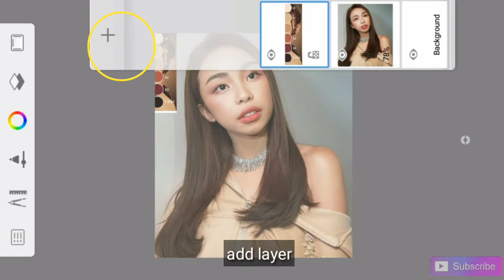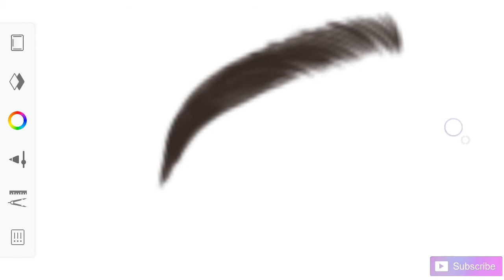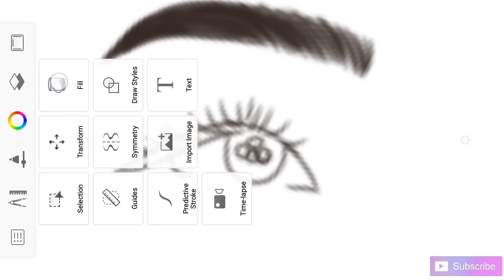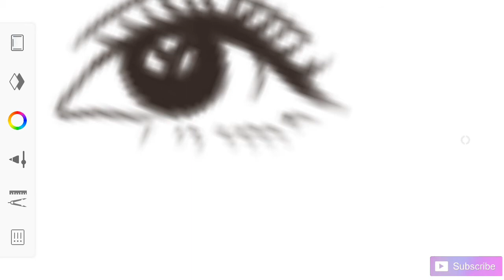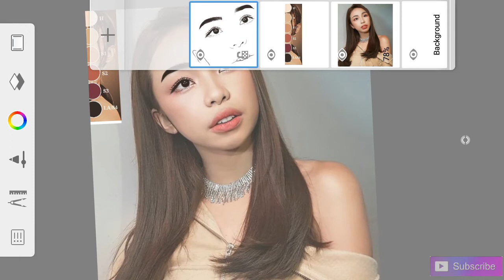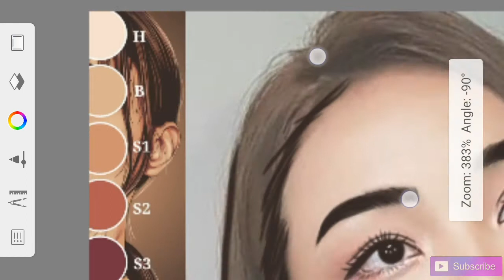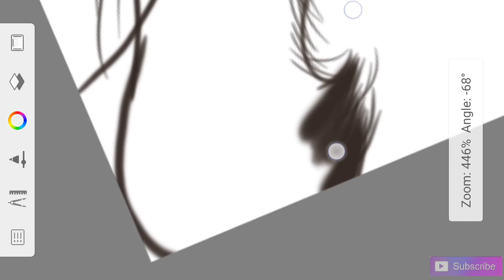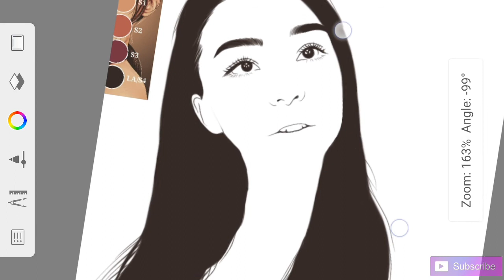HOW I LINEART [Autodesk Sketchbook] part1- ft. Maymay Entrata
In this video I will show you how I do lineart . ❤